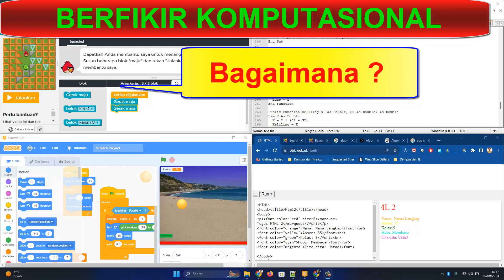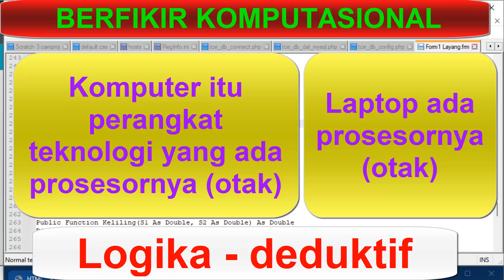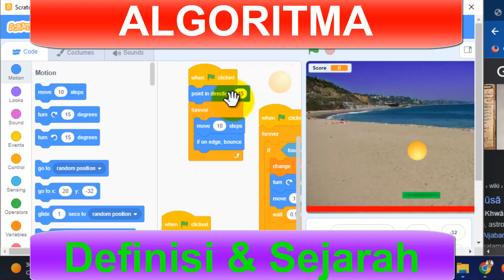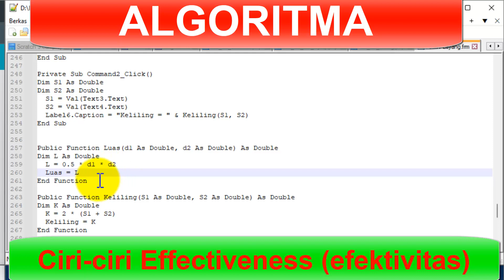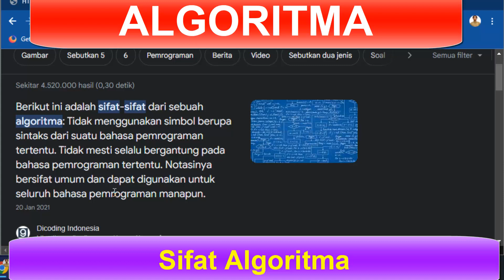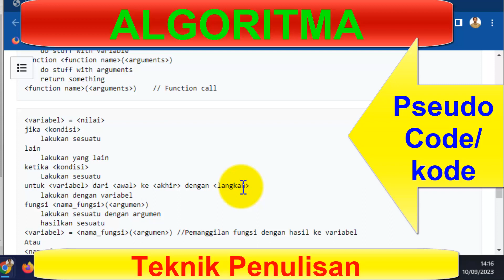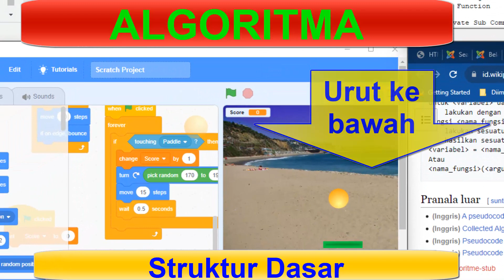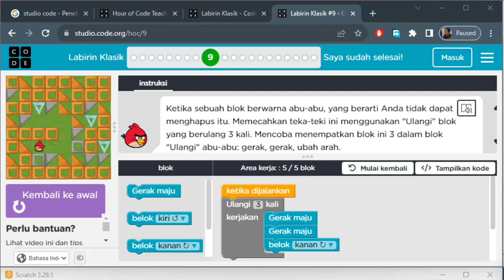Berfikir Komputasional dan Algoritma